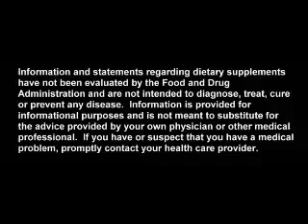Cholesterol Type II Diabetes Mangosteen juice experience Mobile